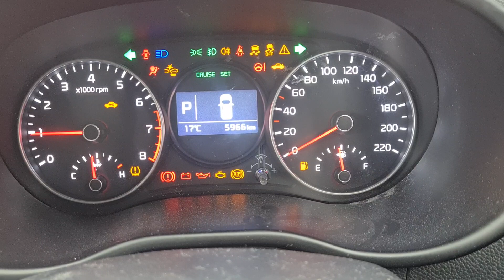comprehensive pre purchase vehicle inspection Auckland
Attention Stevan